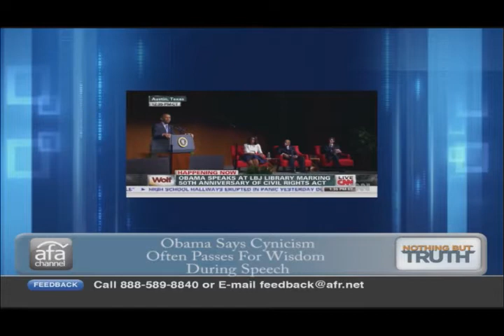Nothing But Truth: Bruce Thornton on Obama, Holder & Sharpton's Oppression